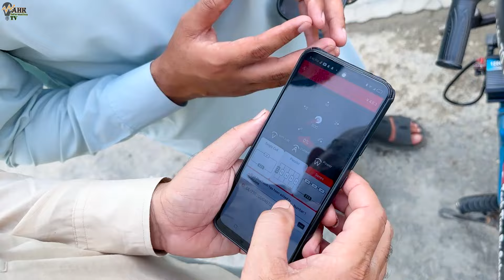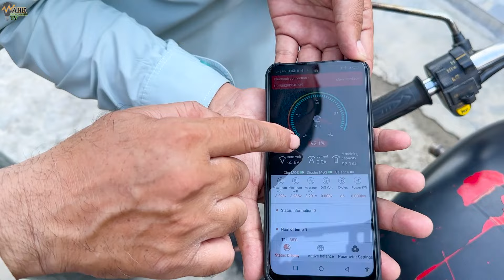70 Saal tk Motorcycle Free chalayen | 10 Lac kilometres baghair petrol ky | Electric bike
70 Saal tk Motorcycle Free chalayen | 10 Lac kilometres baghair petrol ky | Electric bike

  is managed by ali haider khichi &M.Waqas